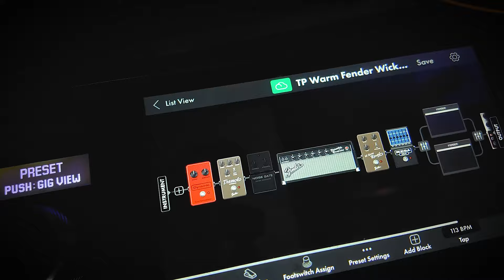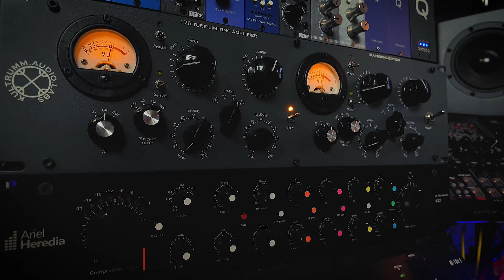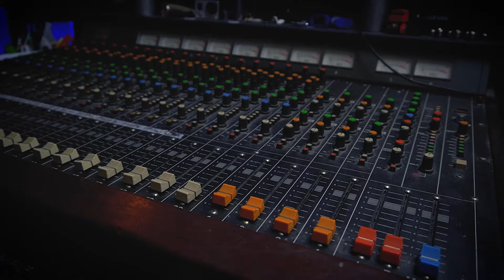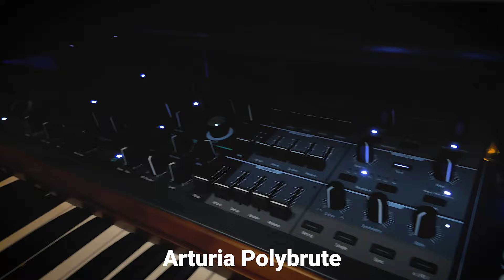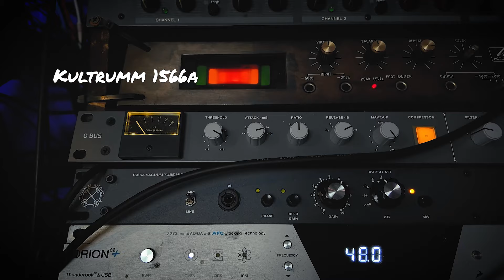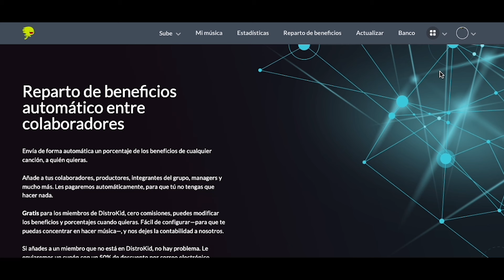Fender Player II Jazzmaster y Su Sonido Cristalino (Review en Español)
En este video, Lui Piluso de El Capitán Estudio pone a prueba la nueva Fender Jazzmaster Player II (Made in Mexico). A través de un cover completo, exploramos las capacidades de esta guitarra y cómo se compara en el estudio de grabación. Además de revisar los especificaciones (Alder, C shape maple neck, single coil Alnico 5), analizamos cómo grabar guitarras, batería, bajo y sintetizadores con equipos como el Fender P Bass Vintera 50s, Novation Summit y el PolyBrute de Arturia.

Cadenas de audio de este video:
Guitarra:

00:00 Adelanto del video
00:30 Fender Jazzmaster Player II series
01:52 Demo Guitarra
02:29 Especificaciones Fender Jazzmaster
05:03 Demo: Sonido de sus pickups
06:13 Procesamiento de la guitarra: Tone Master Pro & Tim Pierce
06:55 Demo Bateria
07:44 Batería: Grabación y procesamiento
09:55 Demo Bajo
10:12 Bajo: Grabación y procesamiento
11:04 Sintetizadores: Novation Summit (Piano electrico / pluck)
12:20 Sintetizadores: Arturia PolyBrute (Strings)
13:29 Vocoder: Behringer VC340
13:50 Demo Voces
14:11 Voces: Micrófonos, Grabación y procesamiento
15:49 DistroKid (Sponsor)
17:01 Canción completa: Lui Piluso - Wicked Game (Chris Isaak Cover)